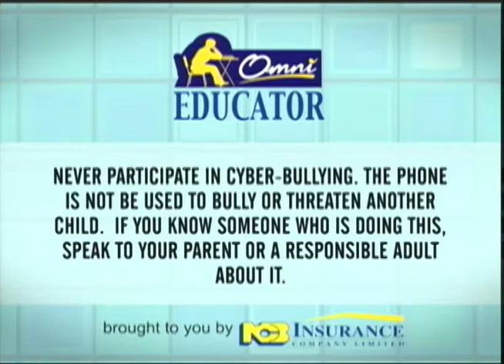Portsmouth Primary vs Catherine Hall Primary - Jnr. SCQ - October 25 2017